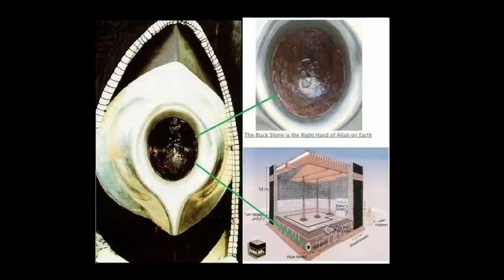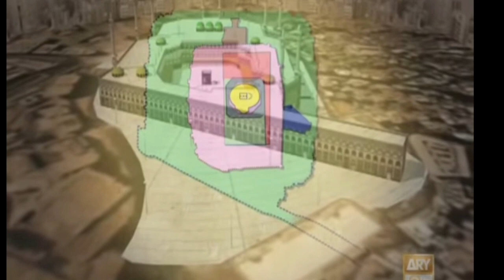History of Khana Kaba in Urdu/Hindi |History of Kaba Sharif | Rana Ali Raza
Do you know history of kaba sharif? The Kaaba was a sanctuary in pre-Islamic times. Muslims believe that Abraham—known as Ibrahim in the Islamic tradition—and his son, Ismail, constructed the Kaaba. Tradition holds that it was originally a simple unroofed rectangular structure. The Quraysh tribe, who ruled Mecca, rebuilt the pre-Islamic Kaaba in c. 608 CE with alternating courses of masonry and wood. A door was raised above ground level to protect the shrine from intruders and flood waters.
Muhammad was driven out of Mecca in 620 CE to Yathrib, which is now known as Medina. Upon his return to Mecca in 629/30 CE, the shrine became the focal point for Muslim worship and pilgrimage. The pre-Islamic Kaaba housed the Black Stone and statues of pagan gods. Muhammad reportedly cleansed the Kaaba of idols upon his victorious return to Mecca, returning the shrine to the monotheism of Ibrahim. The Black Stone is believed to have been given to Ibrahim by the angel Gabriel and is revered by Muslims. Muhammad made a final pilgrimage in 632 CE, the year of his death, and thereby established the rites of pilgrimage.